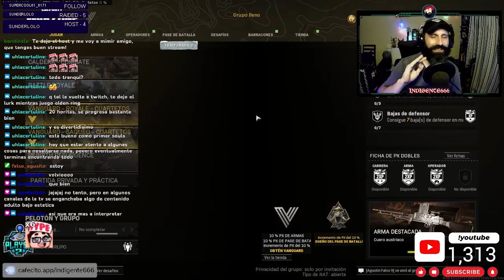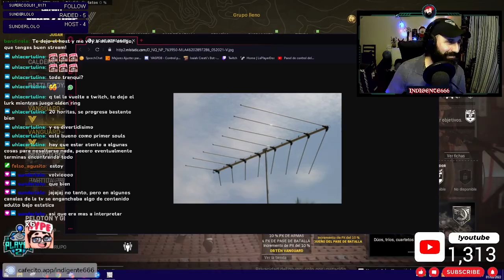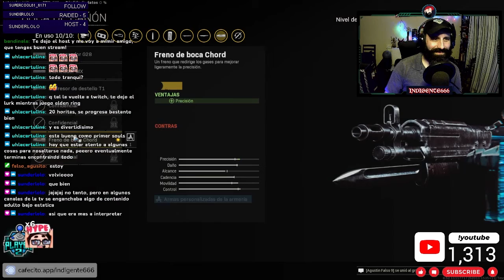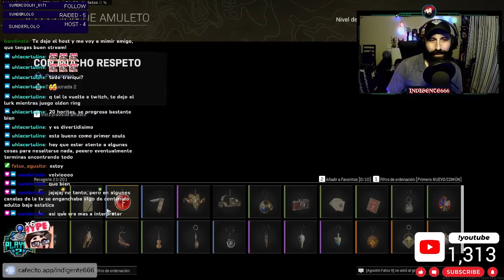COMO ENGANCHABAS SEÑAL DE TV EN LA DÉCADA DE LOS 90'S??? - IRL VIEJARDO CON LOS PERROS MALVADOS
Charla extraída de Twitch: Éramos tan jóvenes... Cuándo no existía Internet en la década de los 90's teníamos que subirnos al techo a mover la antena de TV de los canales de aire y enganchar los "canales ocultos", IRL con los perros malvados Agus, Enzo y Valen (que jamás conoció esa época dorada)!

Vamos que sé que llegaremos a los 10K o mas antes del segundo aniversario!!!

Setup:

- 32GB DDR4 Kingston Fury 3200Mhz